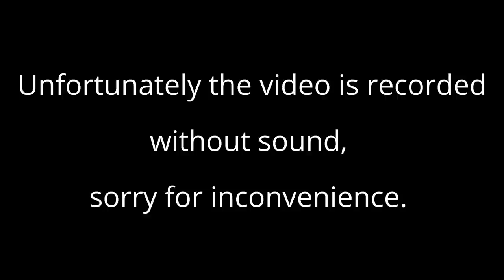2015.09.12 -McGrath,Christine-Wren,Tyler vs Ansboury,Sarah-Tollenaar,Tony -MXOD Final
2015 Tournament of Champions
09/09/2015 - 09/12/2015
Mixed Masters Open
FINAL

[files 0038, 0039, 0040]